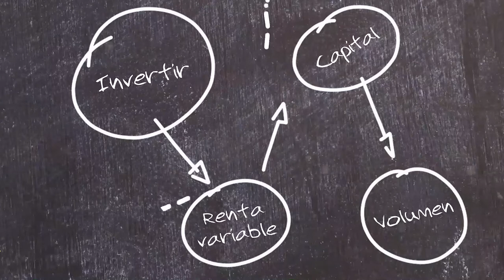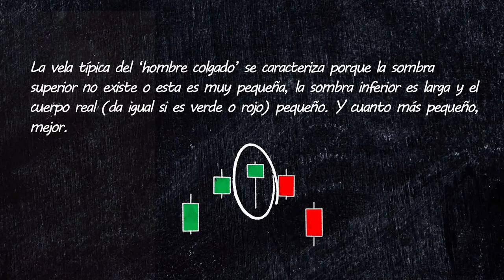✏️ 36. El hombre colgado - Aprende con Bolsamanía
Tiene la misma forma que el ‘martillo’, pero a diferencia de esta las implicaciones son bajistas y se dan al final de una tendencia alcista.